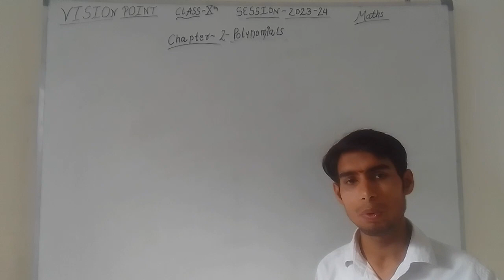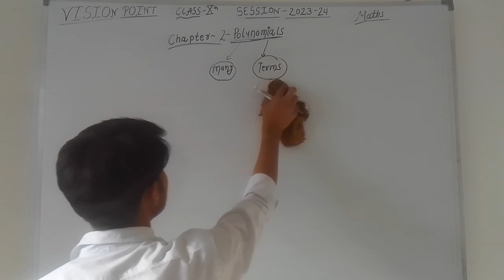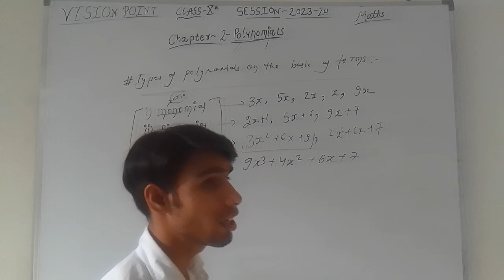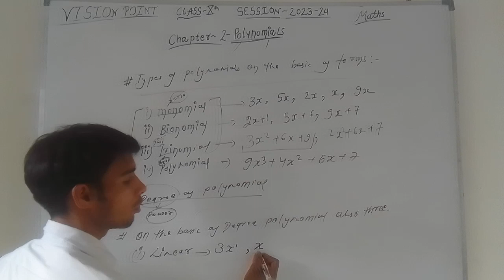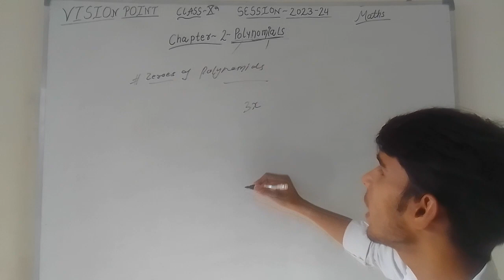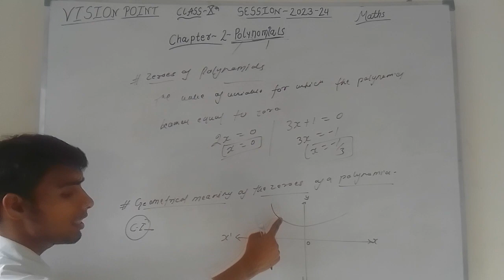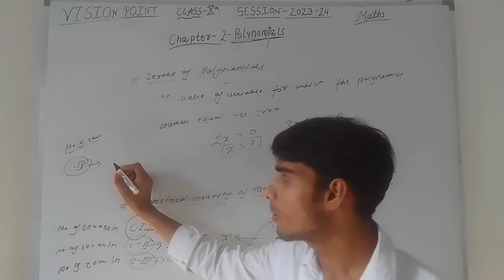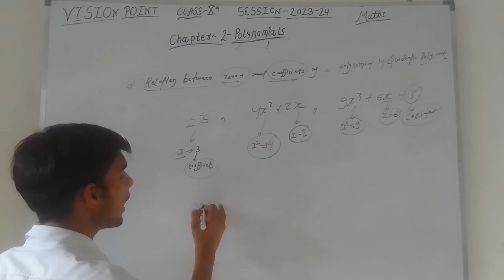Polynomial || Class 10 Chapter 2 || Part 1|| New Ncert syllabus base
Part 2 coming sooooooonnnnnn...